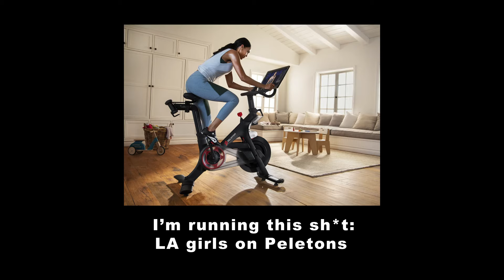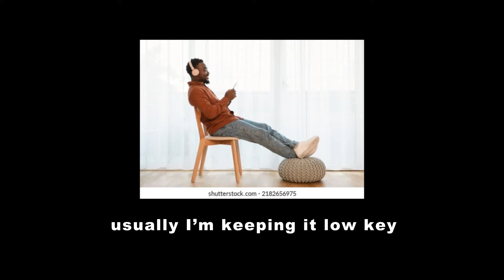KD Money - Abhi vs. Kato II (ft. JZAC)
The fifth song on the EP.